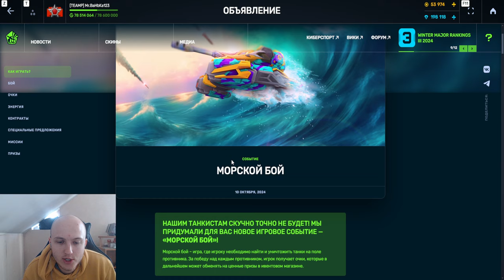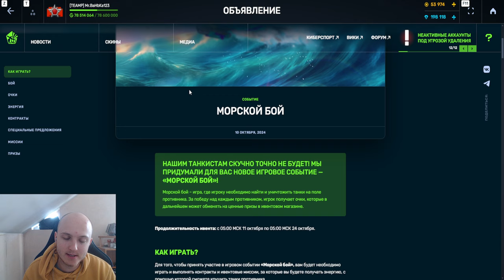ЖЕСТЬ! ЭТО КОНЕЦ?! РУБИНЫ УЖЕ ЗАВТРА и ЧТО СЛУЧИЛОСЬ с МОРСКИМ БОЕМ В ТАНКАХ ОНЛАЙН